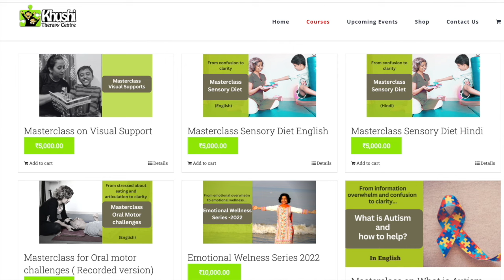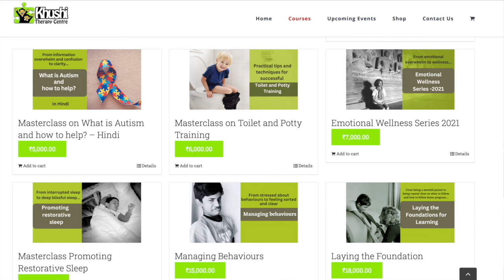Ep 425 | NEMECHEK protocol and role of medications in Autism with Dr.Deepak Gupta | Reena Singh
Dr. Deepak Gupta, a distinguished Child and Adolescent Psychiatrist, provides his views on the NEMECHEK protocol in the treatment of autism. Additionally, he shares valuable insights into the role of medications in managing autism spectrum disorders. Dr. Gupta's extensive qualifications, including MBBS, MD, DNB Psychiatry, and his experience as an EMDR trained therapist, offer a unique perspective on these treatment modalities

Reach Out to Dr. Deepak Gupta

I offer my services through online courses and my app.
If you want to meet for an individual session, here is the link to fix a session with my assistant

About me :

I exist to help  kids diagnosed with Autism to  become independent in social & communication skills + mentor families to navigate this journey with calmness and clarity!!!

Over the past 23 years I have helped over 25,000 kids become independent in communication and social skills using Occupational therapy and other complementary approaches making therapy holistic.

I am excited to share my strategies and insights with you too... Are you ready???